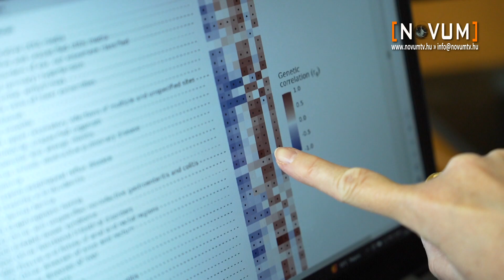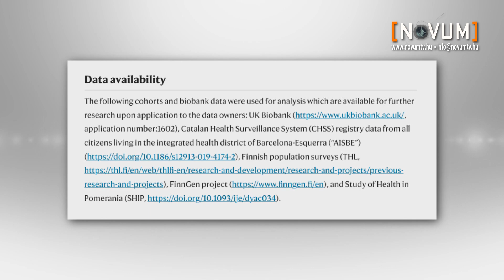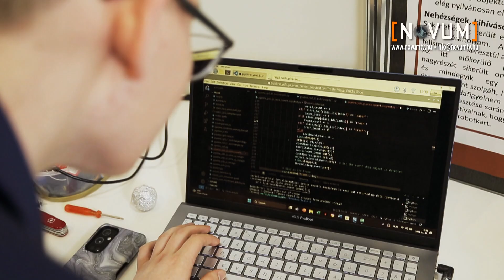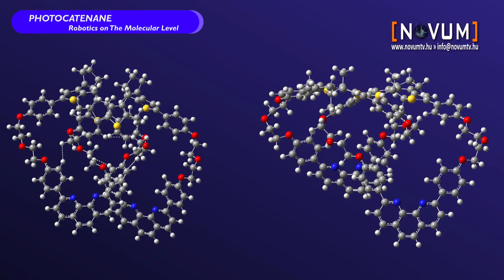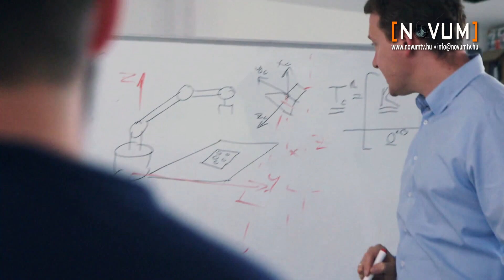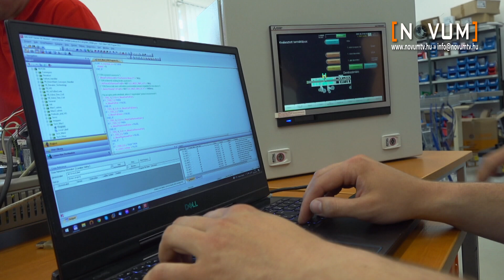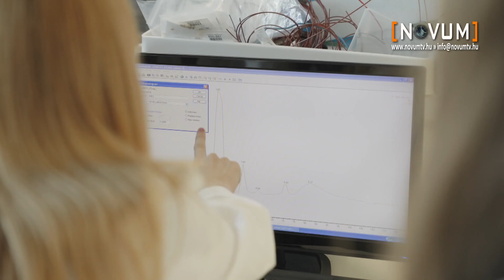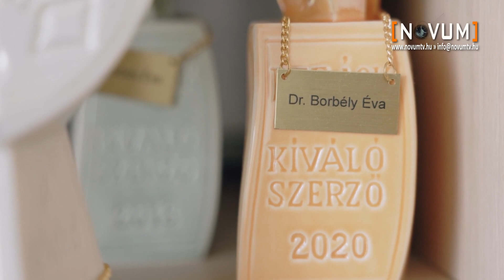Novum 2024. november 04.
01:30 - multimorbiditás - a 250 legfontosabb betegség közti kapcsolatok kerültek fel a betegségtérképre
07:09 - Találd fel magad! - meghirdették az Országos Tudományos és Innovációs Olimpia következő fordulóját
13:27 - Magyar Innovációs Hét - egy hét alatt 10 rendezvény a Nemzeti Innovációs Ügynökség szervezésében
19:00 - A Nőkért és a Tudományért - 22. alkalommal egy fizikus, egy gyógyszerész és egy kutatóorvos kapta a L'Oréal és az UNESCO közös elismerését